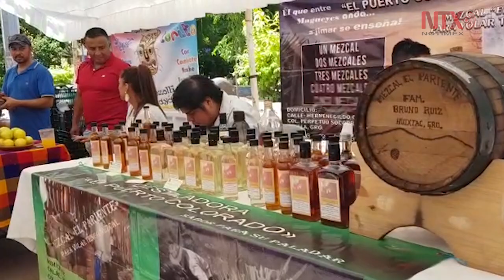Tercera Feria del Queso y Mezcal en Iguala.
16 municipios de Guerrero participaron en la tercera Feria del Queso y Mezcal, con el objetivo de dar a conocer su producto artesanal